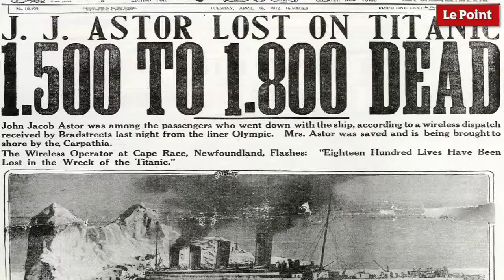Les incroyables trésors de l'Histoire : le manuscrit d'une écrivaine américaine rescapée du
Quelques mois après le naufrage, l'écrivaine américaine Helen Churchill Candee publiait ses mémoires qui inspireront James Cameron.